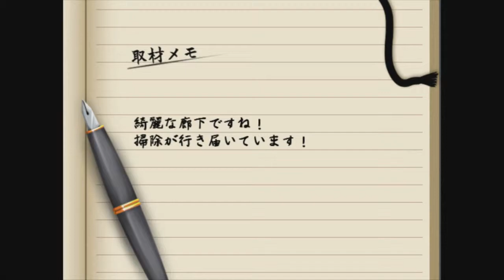[Touhou Rhythm Carnival Kurenai] #10 - ZA WARUDO 2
This maid can do everything you need in your house: cleaning, laundry, cooking, knife-throwing, time stop etc. At least, she does them much better than I do.
Esta servente pode fazer tudo que você precisa para o seu lar: limpar a casa, lavar roupa, cozinhar, arremessar facas, parar o tempo etc. Pelo menos, ela faz isso muito melhor do que eu.